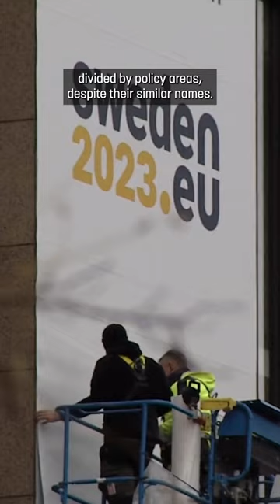What is the European Council?